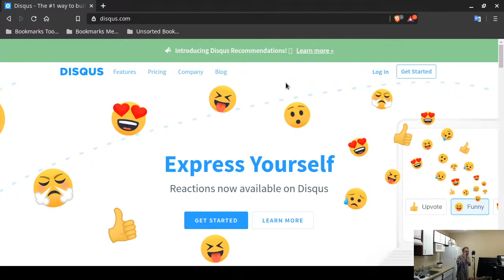How to Delete Disqus Account